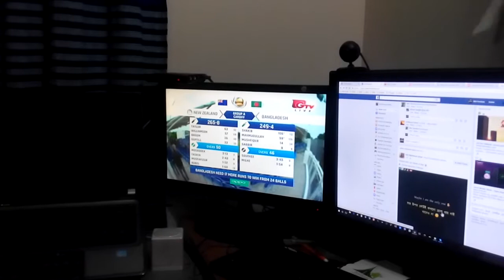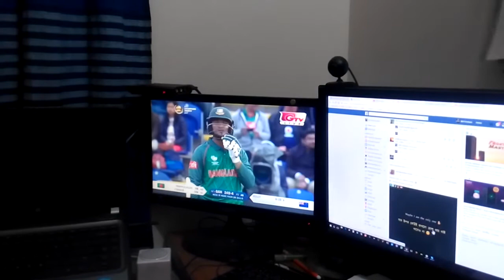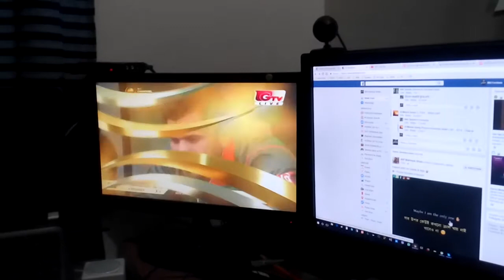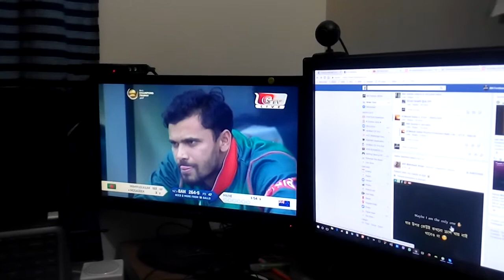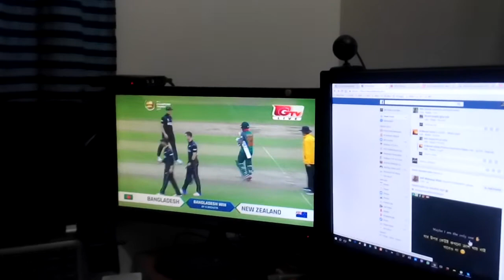Cockroach is enjoying Sakib's Century and Winning moment of Bangladesh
Video title : Cockroach is enjoying Sakib's Century and Winning moment of Bangladesh

Video Description : The match between Bangladesh vs New Zealand. In this match Sakib Al Hasan and Mahmudullah has made the century and won the match. This is one of the best winning moment for Bangladeshi. The Cockroach is also enjoying the match.

Hopefully you enjoy. Give your valuable opinion or suggestion in comment box.